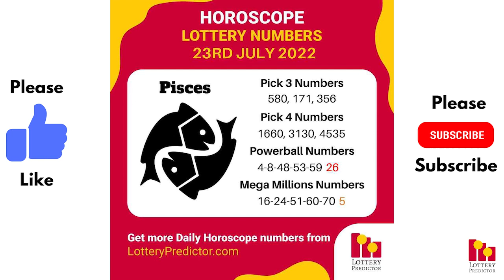July 23rd 2022 - Lottery Lucky Numbers, Birthday Numbers, Horoscope Numbers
Get your copy of the July Number Vault state by state lottery tip sheet

Here are the lottery lucky numbers, birthday numbers, horoscope numbers, and lottery affirmation for Saturday 23rd July 2022.